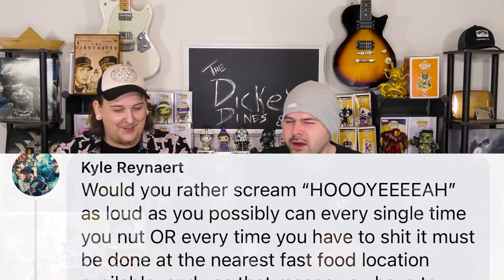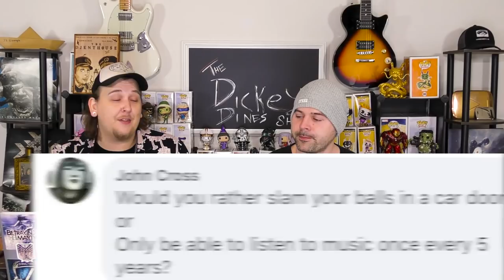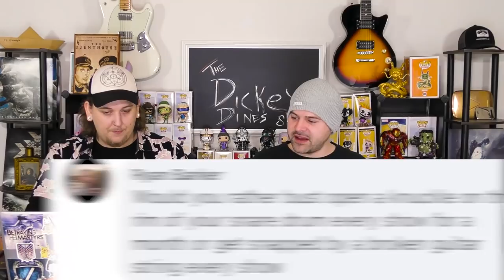The Weirdest Would You Rathers! (Viewer's Choice)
Thank you for participating in these prompts! Be sure to follow TheDickeyDines Show on Facebook to join in! We are doing viewer submitted lyrics for a song next!!!

LIVE ON TWITCH RIGHT NOW!
Twitch.tv/Dickeytime
Twitch.tv/Jareddines